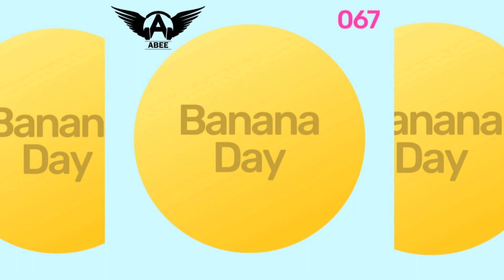Banana Day # 067 - 2018 | Vocal Deep House Music ★ Mix By Abee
Exclusive Mix For Banana Street Series Russia, Banana Day # 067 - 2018 | Vocal Deep House Music ★ Mixed By Abee

► Tracklist  :

00:00 - 04:34 - 666 - Bomba (Kapral Remix)
04:34 - 10:00 - Q o d ë s Feat. ATHENA - Poison (Eddie Le Funk Remix)
10:00 - 14:34 - Daydreamers (GR) - Lies (Sharapov Remix)
14:34 - 17:50 - DJ Vianu - Driving Me Crazy (Ovidiu Lupu Remix)
17:50 - 21:20 - Serge Legran - Find Me (Pete Bellis & Tommy Remix)
21:20 - 25:00 - DJ Marlon - I Need Your Love Tonight (Original Mix)
25:00 - 29:18 - Luca Debonaire & Chris Marina - I Can Be Your Hero (Club Mix)
29:18 - 33:54 - Ian Carey - Keep On Rising (Velker Remix)
33:54 - 38:45 - Escenda Feat. Sulimova - Super (Original Mix)
38:45 - 43:32 - Sean Sago - Sleepless Night (Original Mix)
43:32 - 47:32 - Dan Tanev - Your Love (Extended Mix)
47:32 - 51:32 - RJ Chevalier Feat. Tara Minton - Harbinger (The Bestseller Remix)
51:32 - 56:30 - Jackie Mayden - Higher Energy (Logic Lab Remix)
56:30              - Max Nalimov - Friends (Unofficial Mix)

★ Listen To Other Deep House Mixes By Abee

★ Bananastreet presents a series of mixes called "BananaDay" from the best Russian and Western DJs! Issue # 067 from Abee

★ Banana Day - Deep House, Vocal Deep House, Tech House, Nu Disco, Indie Dance, Tropical House, Chillout & House Music Mixed by Abee

If any producer or record label has an issue with copyright please do let me know in advance & the content will be removed with immediate effect Thank You.